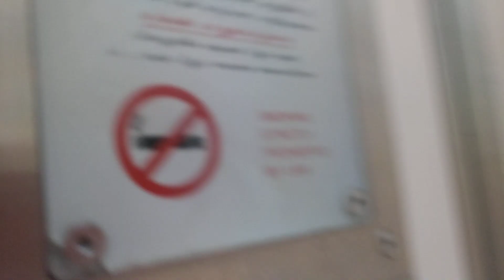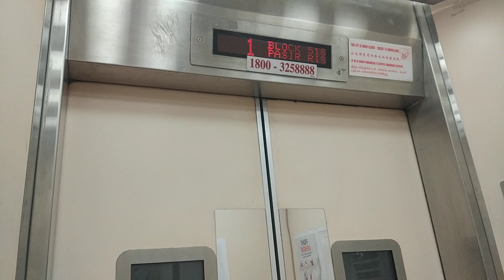Block 518 Pasir Ris Fujitec Elevator Lift A